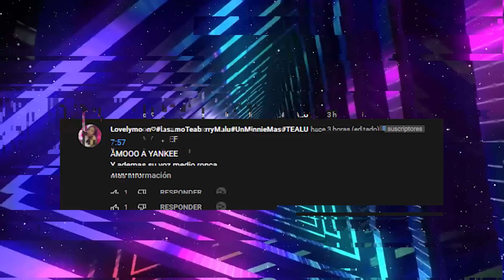100 BOTONES MISTERIOSOS SOLO 1 PARA ESCAPAR!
Guarura: @el_guarura_ (Pon en los comentarios de recomendaciones de contenido que suba ahi jsjsjsjs)
Carlitos: @soycarlitoz